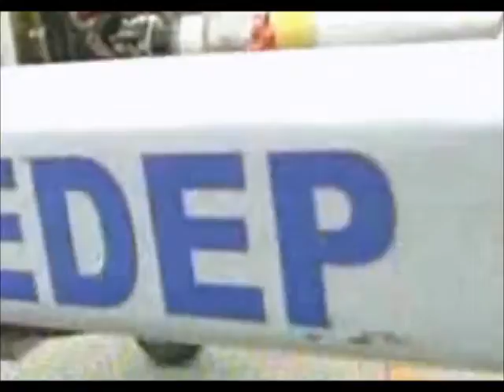El Perú Cuenta con Tres tipos de Aviones No Tripulados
El Perú contará en el corto plazo de una fábrica de aviones no tripulados. El proyecto es desarrollado por la Fuerza Aérea del Perú (FAP) y el Consejo Nacional de Ciencia y Tecnología e Innovación Tecnológica (Concytec).

"La idea es poder instalar una fábrica para la producción en serie de estas naves. Estamos haciendo coordinaciones con Concytec para ver la posibilidad de que nos puedan apoyar con el financiamiento", expresó un miembro de la Fuerza Aérea nacional.